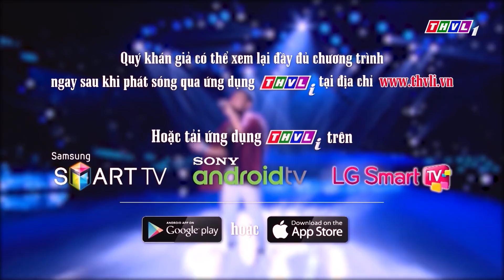THVL | Ca sĩ thần tượng: 'Thánh khen' đích thị là đạo diễn Hoàng Nhật Nam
Ca sĩ thần tượng - Sự kết hợp đỉnh cao của âm nhạc và hóa thân với những màn chặt chém chưa bao giờ kết thúc. Đón xem chương trình lúc 21h Thứ Bảy hàng tuần trên kênh THVL1 và phát lại lúc 12h Chủ Nhật trên kênh THVL2.
Thương hiệu Tôn Nam Kim và Ống kẽm Nam Kim hân hạnh tài trợ chương trình "Ca sĩ thần tượng”.